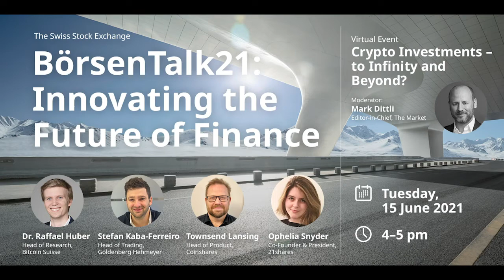Börsentalk 2021: Crypto Investments - to Infinity and Beyond?